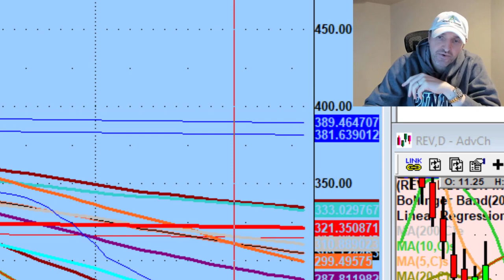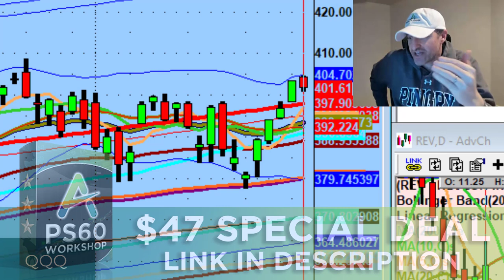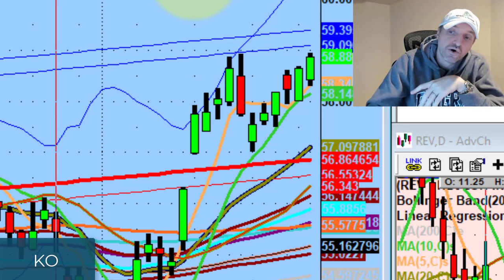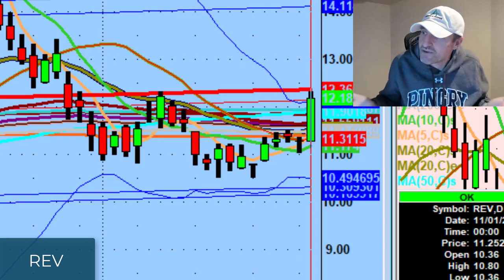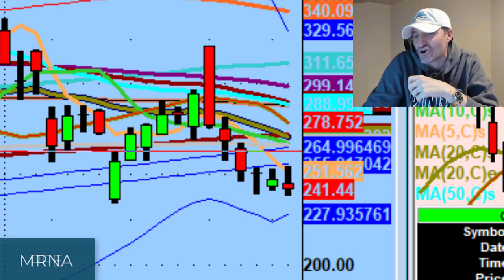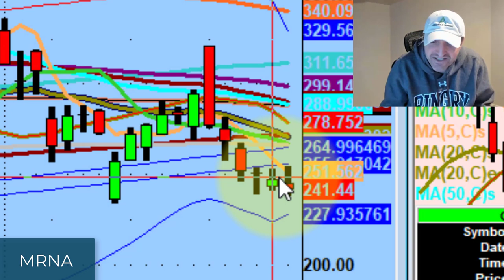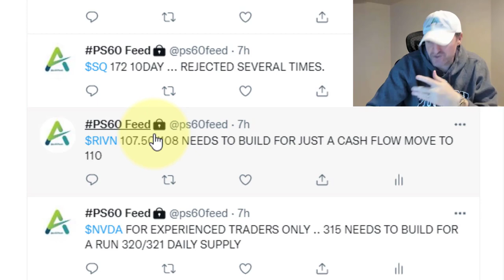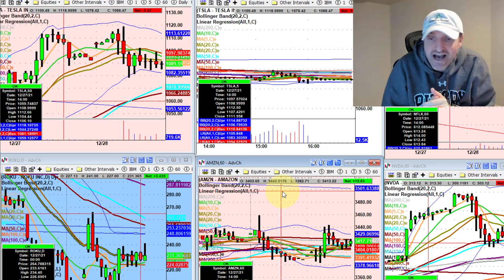The Difference Between Stocks Resting & Going Lower | Day Trading Technical Analysis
A lot of traders are done for the year and the market will most likely be taking a well-deserved rest.

Tonight we discuss the difference between stocks going lower and resting as well as why I'm considering watching Revlon (REV)...

💚 COMMUNITY SUPPORT 💚